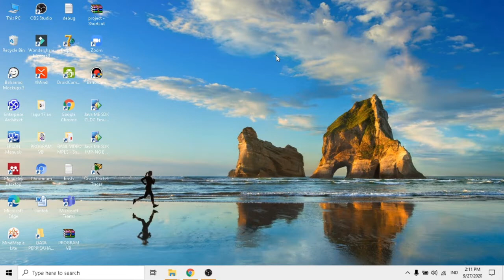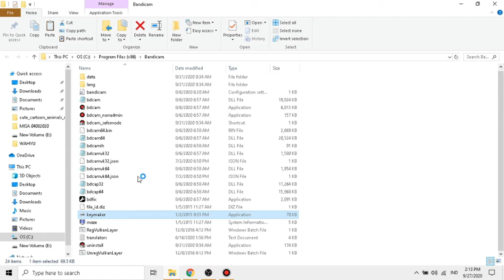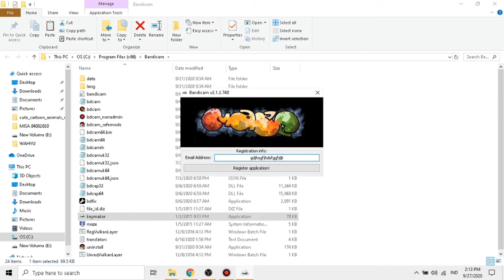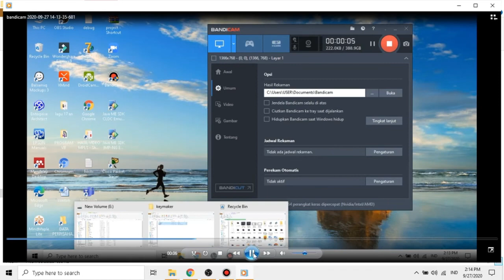MENGHILANGKAN WATERMARK BANDICAM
PASS : 1234
Note = Jika Server 1 Gagal. Coba Server 2. Jika masih kesulitan tulis dikolom komentar